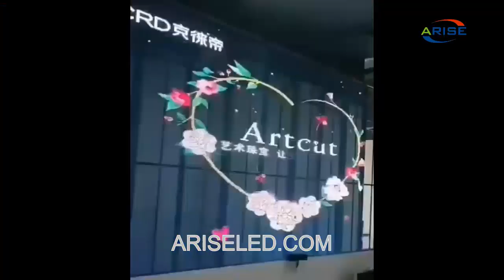Rental stage performance High Transparency LED transparent display for hanging,Shop window advertisi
Rental stage performance High Transparency LED transparent display for hanging,Shop window advertising 85% transparent led display screen p3.91mm Advertisement video led wall,أداء مرحلة التأجير شفافية عالية شاشة LED شفافة للتعليق ، متجر نافذة الإعلان 85 ٪ شاشة عرض LED شفافة p3.91mm إعلان فيديو أدى الجدار,Lejetrinens ydeevne Høj gennemsigtighed LED transparent skærm til hængning, Butiksvindue-reklame 85% transparent LED-skærm p3.91mm Annoncevideo ledevæg,Kiralama sahne performansı Yüksek Şeffaflık asılı için LED şeffaf ekran, vitrin reklam 85% şeffaf led ekran p3.91mm Reklam video led duvar,Izvedba odrske uspešnosti Visoka preglednost LED prozoren zaslon za obešanje, Ogled oglaševalskih oken 85% prozoren LED zaslon p3.91mm Oglas video stena

Skype: ariseled;
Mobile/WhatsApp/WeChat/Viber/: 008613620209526